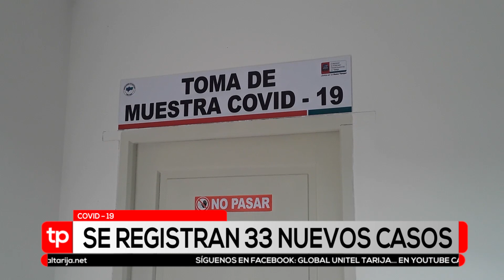TARIJA SUMA 36 NUEVOS CASOS DE COVID EN 1 DIA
Autoridades de salud informaron que en 1 solo día, este sábado 20 de junio, el Departamento de Tarija sumó 36 nuevos casos confirmados de personas que se contagiaron con el coronavirus. 10 corresponden a la capital, que este lunes 22 de junio ingresa en un encapsulamiento por 7 dias.